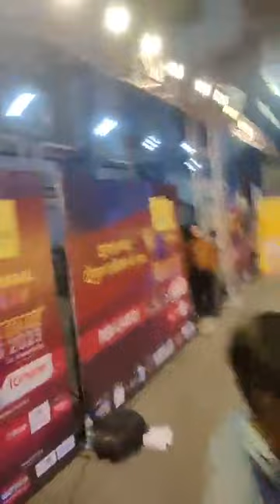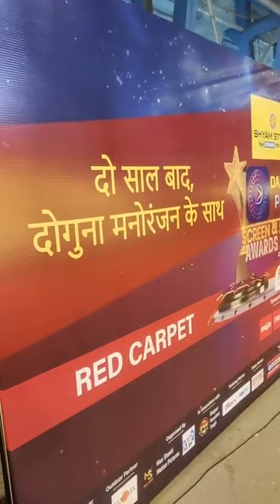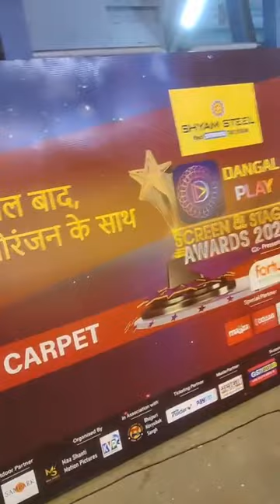Ankush Raja Kolkata Award Show 2023 | Ankush Raja Stage Show 2023 | Ankush Raja Viral Video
Khesari Lal Yadav Ka Entry - Kolkata Award Show 2023| Kolkata Bhojpuri Award Show

Kolkata - इंदौर Stage Show, खेसारी भाईया Ka जबरदस्त डांस | Kolkata Stage Show 1 March | Viral Video

Kolkata Stage Show, Kolkata Stage Show 2023,

Khesari Lal Yadav Status Show, Khesari Lal Yadav Kolkata Award Show 2023, Khesari Lal Yadav Stage Show 2023,

Khesari Lal Yadav New Stage Show, Khesari Lal Yadav Kolkata Stage Show,

Khesari Lal Yadav Govinda Stage Show, Khesari Lal Yadav And Govinda Stage Show, Khesari Lal Yadav And Govinda Award Show,

Khesari Lal Yadav Ka Entry - Kolkata Award Show 2023| Kolkata Bhojpuri Award Show| Viral Video